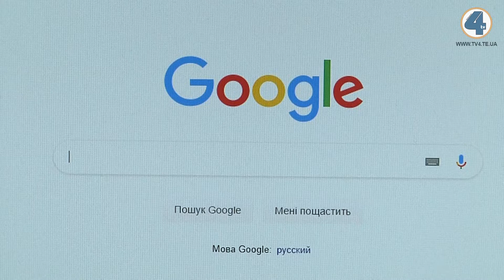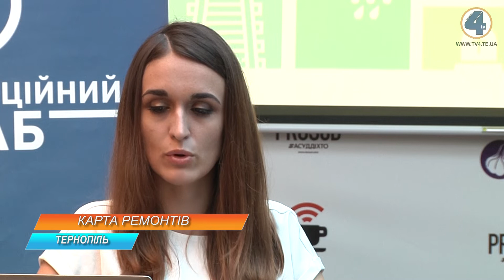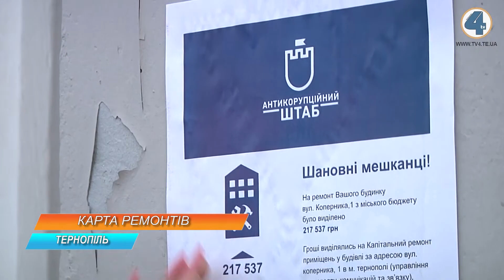Тернополяни мають можливість перевірити правдивість інформації на "Антикорупційній карті ремонтів"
Відтепер тернополяни мають можливість перевірити правдивість інформації на "Антикорупційній карті ремонтів". Користуватися нею зможе навіть дитина: потрібно всього лиш знайти свою адресу та переконатися, чи справді там був зроблений ремонт. Якщо ж ремонт відбувся, проте неякісно, є можливість поскаржитися. Як користуватися картою та куди звертатися у разі неякісного ремонту - далі у сюжеті.